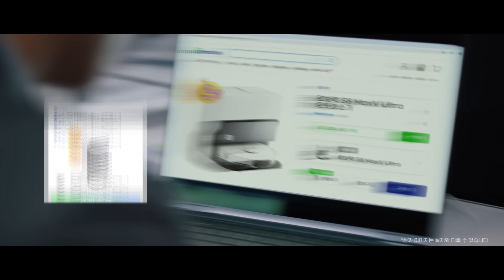피식대학 3인방, G마켓 직원이 되다 (3화)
대한민국 최고의 쇼핑 축제, 빅스마일데이 (5/7~20)🎉

기다렸어, 빅스마일데이! 😊
(5/7~5/20)

*사전 이벤트는 종료되었습니다.